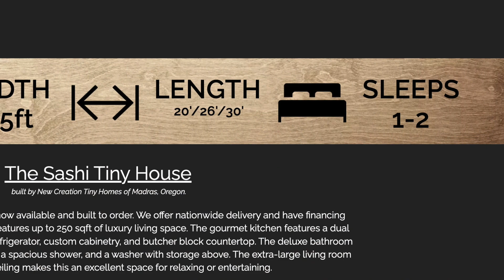Absolutely Gorgeous Sashi Tiny House by New Creation Tiny Homes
Price: Starts at $84,950
Size: Start 20' Model: 160-250 Sq Ft
Location: Madras, Oregon

Sashi
The Sashi is the home for those looking to bring some balance into their lives. A Tiny designed for the outdoor living minded, features elements to bring the living outside the house.

Parquet
SQFT
160-250
8.5ft
WIDTH
LENGTH
20'/26'/30'
SLEEPS
1-2
The Sashi Tiny House

 built by New Creation Tiny Homes of Madras, Oregon.

This master-crafted tiny house is now available and built to order. We offer nationwide delivery and have financing options available, OAC. The Sashi features up to 250 sqft of luxury living space. The gourmet kitchen features a dual induction cooktop, stainless steel refrigerator, custom cabinetry, and butcher block countertop. The deluxe bathroom has a flushing toilet, lots of storage, a spacious shower, and a washer with storage above. The extra-large living room under a 10-foot ceiling makes this an excellent space for relaxing or entertaining.

This amazing tiny home is built to order, starting at $84,950. See details below. This model is also available in 20’, 26’, and 30' configurations.

Sizes & Prices
26' Model:

All Sizes
Standard Interior Includes:

Kitchen

- Basic White Base Cabinets

- Open Shelving

- Brushed Nickel Faucet & Hardware

- Single or Double Burner Induction Cooktop

- Refrigerator - size depends on model size & layout

Bathroom

- White 2 Drawer Vanity with Porcelain Sink

- Chrome or Bushed Nickel Faucet & Hardware

- 36” Shower with Glass Surround

- Standard Flushing Toilet

- Tankless Water-heater - Propane

Main Living Spaces

- Painted Sheetrock Interior Walls

- Pine T&G Natural - Ceiling

- Barn style doors

- Standard Wall Heat Centrally located

Standard Exterior Includes:

- Exterior Vinyl Siding

- Metal Roof

- White Vinyl Low-E Argon Insulated Windows

- 30" Out Swing Full Light Entry Door

Upgrades Available:

Bathroom

- Storage Options Available

- Laundry Options Available

Main living spaces

- Other  Wall Options Available

- Radiant Floor Heat  Available

Kitchen

- Cabinets

- Farm sink

- Butcher Block Counter Tops

Bedroom

- Custom Storage/Built-Ins

Many other options and upgrades are available to make each tiny house individual to its owner.

Music Background: